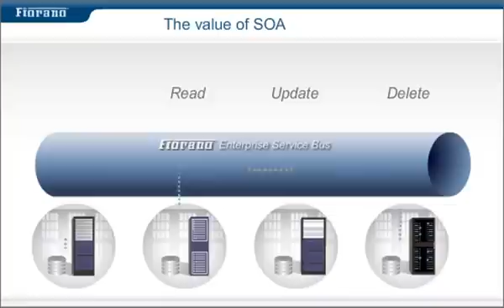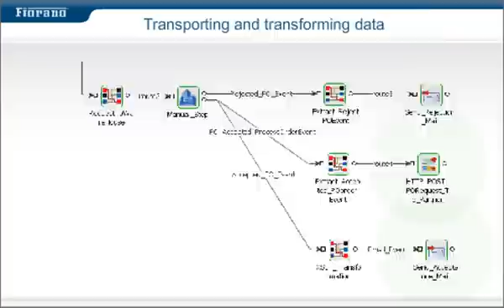Message Driven SOA - Getting rapid results with SOA - Fiorano SOA Platform, FioranoMQ, JMS, ESB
Message Driven SOA discusses a new approach to delivering pragmatic, SOA-based value, combining some of the best features of SOA with event-driven principles  message-driven SOA. Message-driven SOA has its roots in the ongoing requirement many companies have to improve integration across different business disciplines and systems, but by bringing in aspects of SOA it offers an easier and more cost-effective response to this need while providing additional SOA benefits such as faster time to market and improved business visibility of operations. At the same time, message-driven SOA offers a tactical response to immediate needs that also remains consistent with the longer-term strategic goals of full SOA adoption.